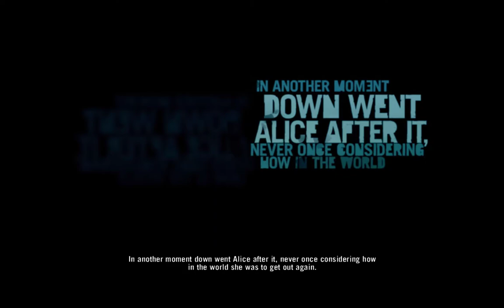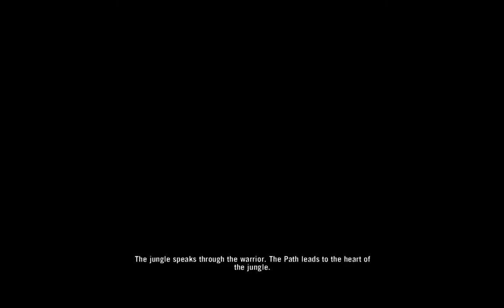Far Cry 3 part 1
jason bruh moment